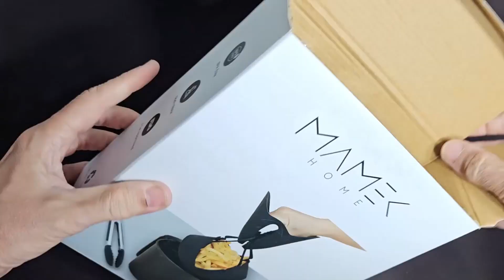Molde silicona para freidora de aire, Comodidad en la Cocina